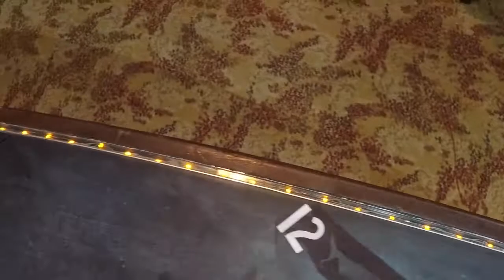Celebrity Equinox Day 7 - Blocking, Birthdays & Dancing on the Pooldeck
Follow the new production cast of the Celebrity Equinox as we get onboard. These vlogs are full of information about crew areas, rehearsals, the shows, and life as a crew member on a ship!

*All thoughts and opinions in this video are my own and in no way reflect those of Celebrity Cruises*